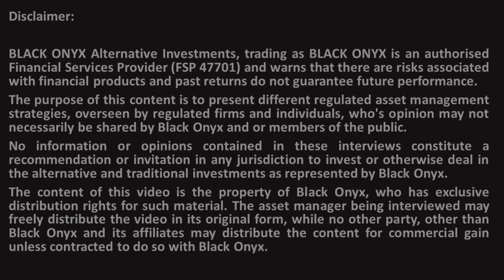Laurium - Drivers in the multi-asset fund - BLACK ONYX